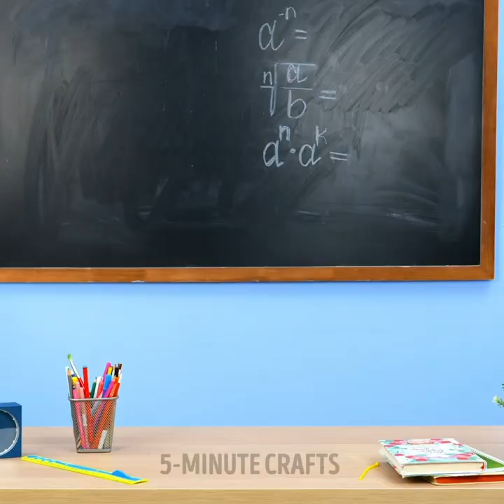Creative Life Hacks to Brighten Your Day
TIMESTAMPS:
00:01 Useful plant hacks
01:27 Extra shelf space
03:48 DIY garden tools
06:22 Smart classroom hacks
08:53 Genius cleaning tricks
11:10 How to store grapes